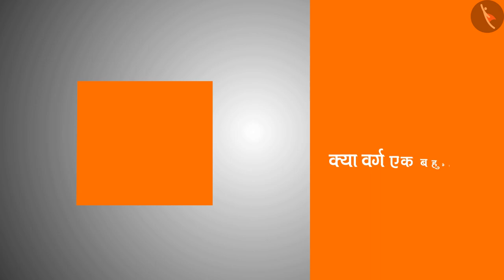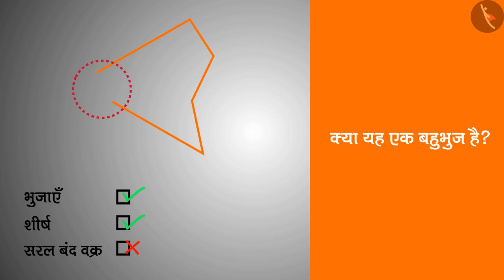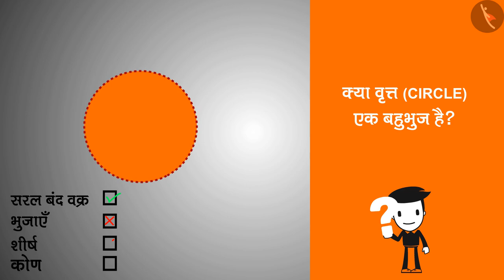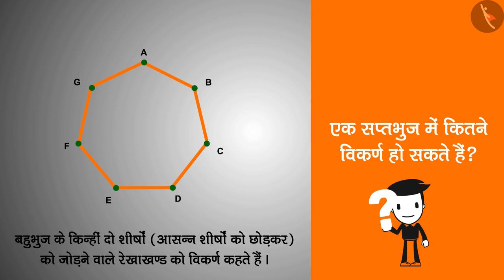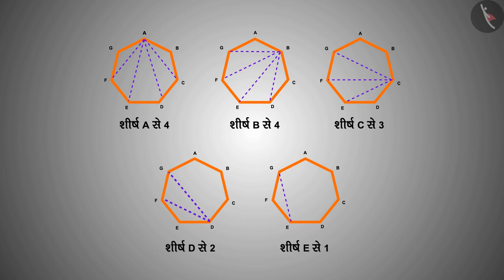बहुभुजों का अर्थ तथा वर्गीकरण | Part 2/2 | Meaning and classification of polygons | Hindi | Class 8